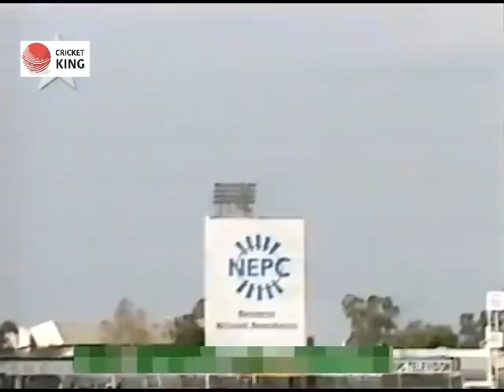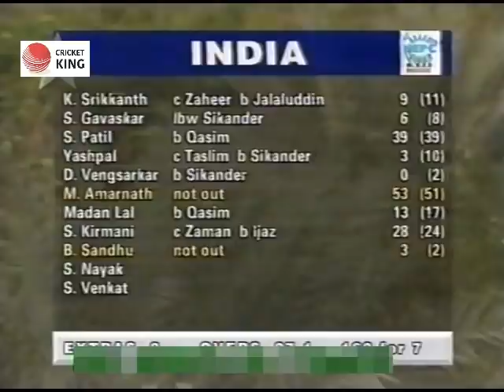Mohinder Amarnath Match Winning 53 of 51 Balls vs Pakistan Old Master Cup Sharjah 1996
Old Master Cup Sharjah 1996